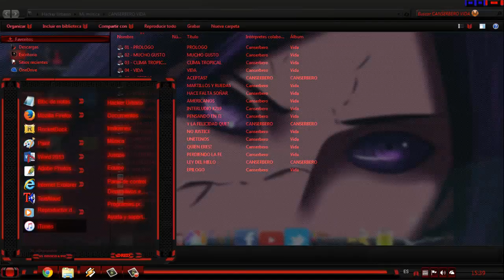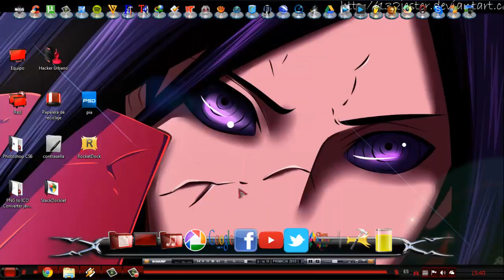NEW PC ACTUALIZADO 2016 LUCHITOKOFMAN :)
MODIFICANDO LA PC 2016